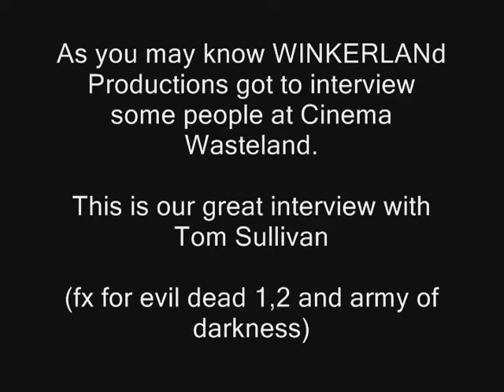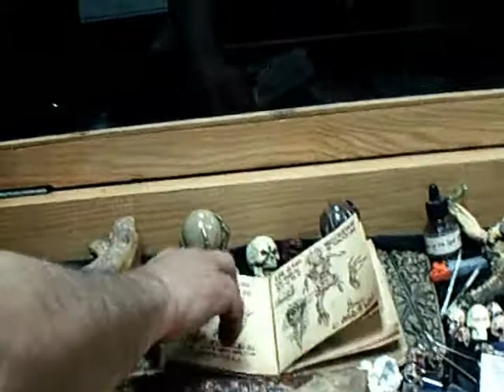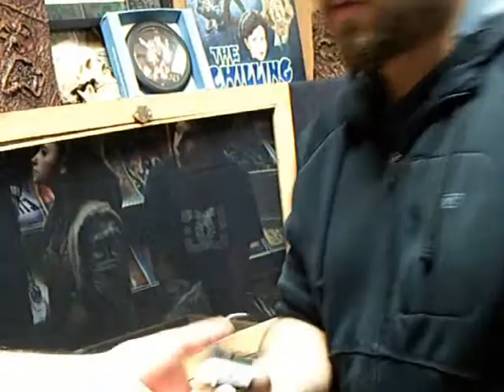WINKERLANd Productions Interview with Tom Sullivan from The Evil Dead Trilogy at Cinema Wasteland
WINKERLANd Productions Interviews Tom Sullivan
We dont own some of the footage in this video.  Any footage from a film was shot from a television screen to give it that grindhouse feel.